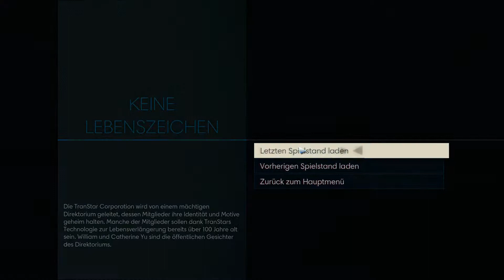Prey 2017 #063 – Taktik pur Lets Play Prey 2017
In Prey erwachen Sie an Bord der Raumstation Talos I, die im Jahr 2032 um den Mond kreist. Sie sind der Hauptproband eines Experiments, das die Menschheit für immer verändern soll – aber etwas läuft fürchterlich schief. Die Raumstation wurde von feindseligen Außerirdischen überrannt und nun werden Sie gejagt. Während Sie sich den dunklen Geheimnissen der Talos I und Ihrer eigenen Vergangenheit stellen, müssen Sie vor allem eines: überleben! Dabei können Sie nur die Werkzeuge nutzen, die Sie auf der Station finden. Darüber hinaus helfen Ihnen nur Ihr Verstand, Ihre Waffen und bewusstseinsverändernde Fähigkeiten. Das Schicksal der Talos I und allen an Bord liegt in Ihren Händen.